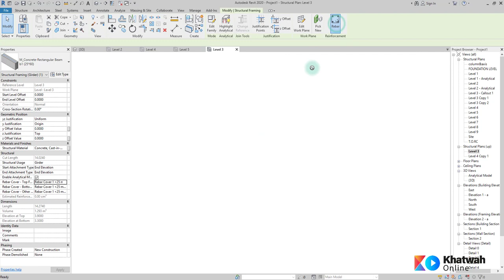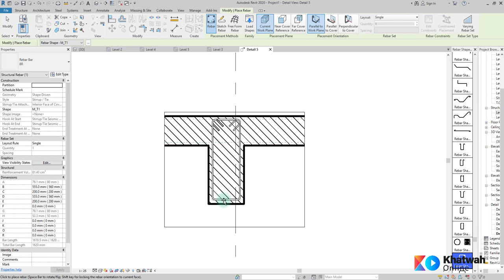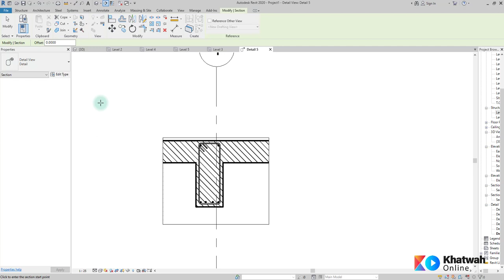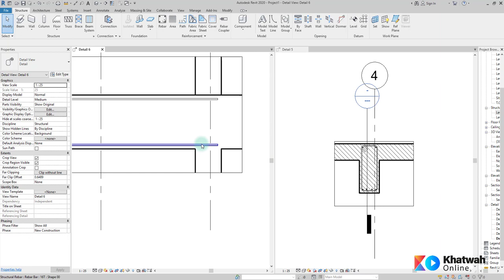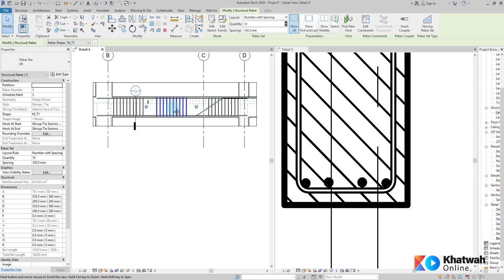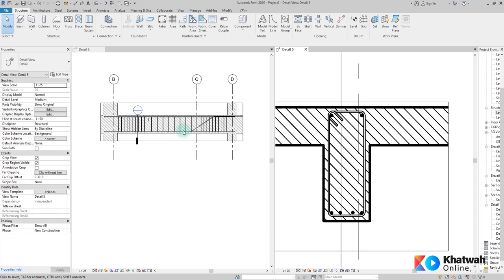كورس ريفيت انشائى | خطوة اونلاين | كيفية تسليح الكمرات في الريفيت الانشائي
يعتبرتسليح الكمرات و تسليح العناصر الإنشائية المختلفة من المراحل الأساسية لكل مشروع انشائي ولذلك نجد أن التسليح في  برنامج الريفيت الانشائى - Reinforcement in Revit Structure يحتوى على اكثر من طريقة لعمل تسليح العناصر الإنشائية المختلفة مثل تسليح الأساسات أو تسليح الأعمدة أو تسليح الكمرات أو تسليح البلاطات .

من أهم الطرق الخاصة بـ تسليح الكمرات أو بـ التسليح في برنامج الريفت الانشائي -  Reinforcement in Revit Structure هي استخدام أمر Rebar .

أمر Rebar هو أمر ضمن أوامر أي برنامج ريفيت انشائي - Revit Structure و هو قائم على وضع حديد التسليح بشكل يدوي ( الأسياخ – الكانات … ) داخل قطاعات العناصر المراد تسليحها .

فمثلا عند تسليح الكمرات باستخدام أمر Rebar نقوم بأخذ قطاع عرضي للكمرة ثم وضع وتوزيع عناصر التسليح بها حسب التصميم (الاسياخ – الكانات) ثم نقوم بعدها بأخذ قطاع طولي لضبط عناصر التسليح مثل توزيع الكانات والمسافة بينها.

ملحوظة:
يمكن أيضا تعديل  شكل عناصر التسليح نفسها مثل عمل تكسيح للاسياخ عن طريق Edit Rebar Sketch .

يمكنك تعلم كورس ريفيت انشائي كامل بالعربي على موقع خطوة اون لاين او التعرف على تفاصيل أكثر عن شرح برنامج الريفيت الانشائي في دورة ريفيت انشائي معتمدة :